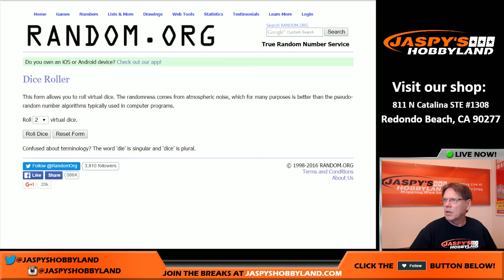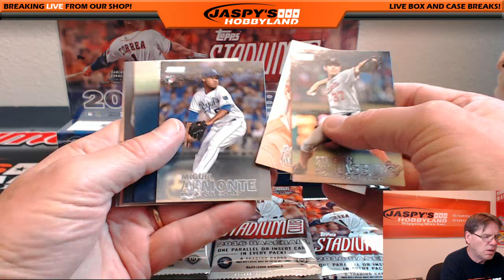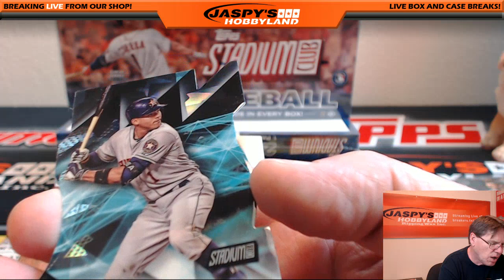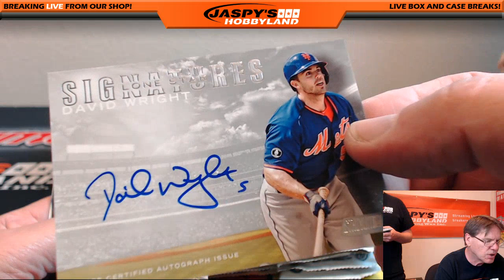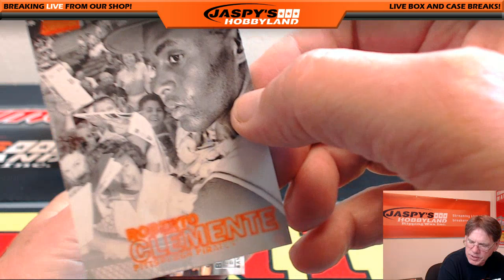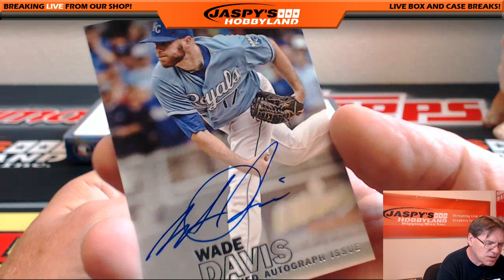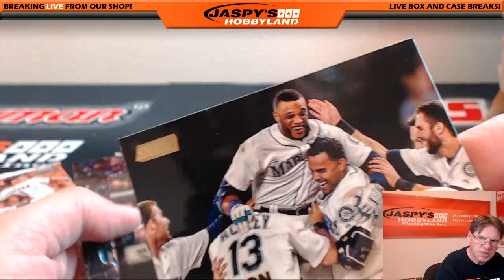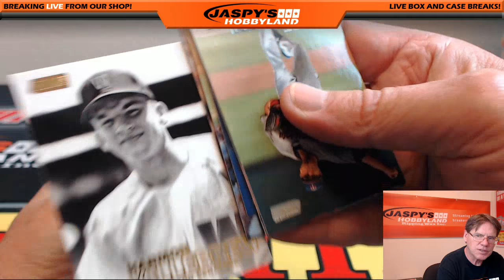7/5/16 2016 Topps Stadium Club Baseball RT #4